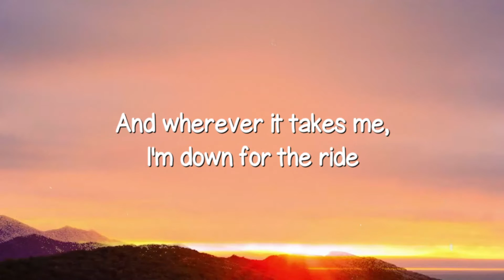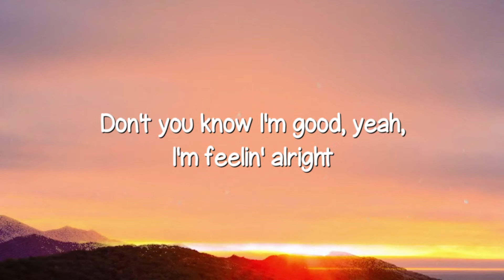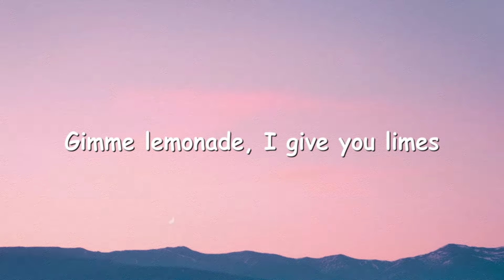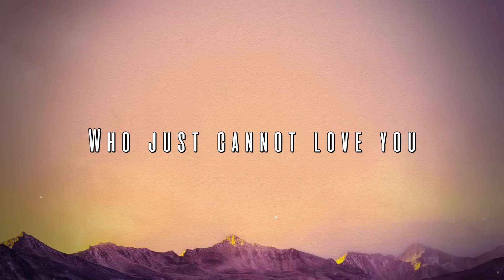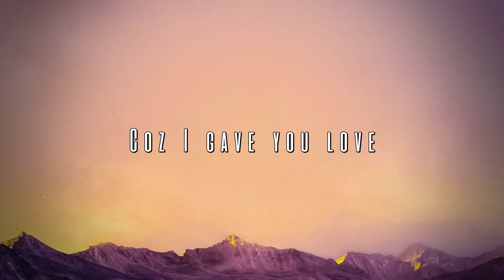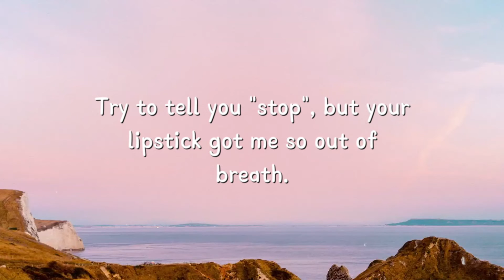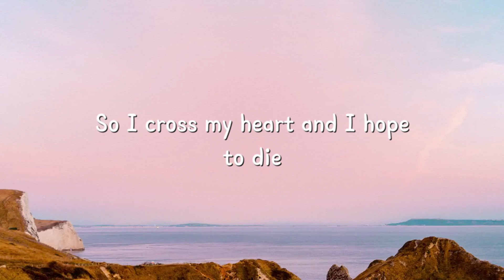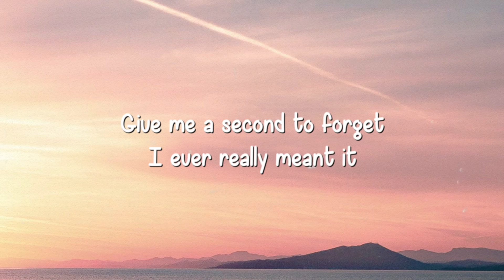I'm Good (Blue)David Guetta & Bebe Rexha(Lyrics Version)🎤